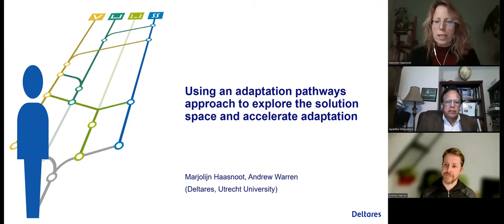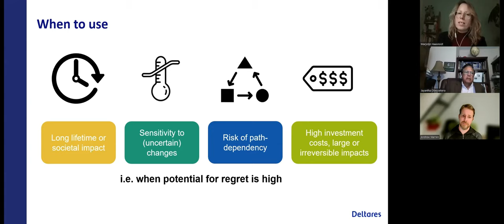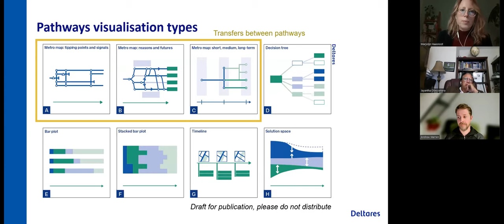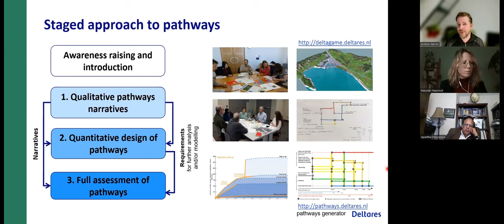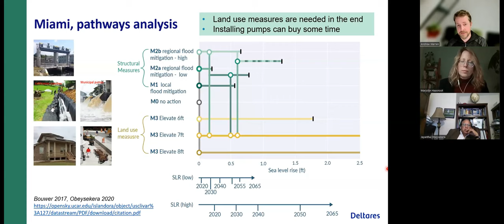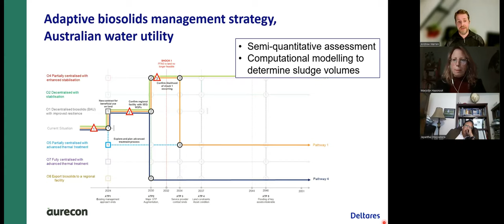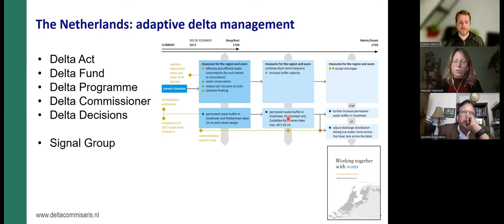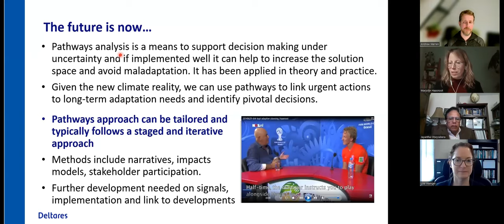Decision Making-under Deep Uncertainty Seminar #5 (Marjolijn Haasnoot and Andrew Warren)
The Delta Independent Science Board, with support from the Delta Science Program, is hosting a seminar series to explore ideas from decision-making under deep uncertainty and present tools that can help managers and stakeholders evaluate and plan for a range of plausible futures in the Sacramento-San Joaquin Delta. The fifth seminar was on January 18, 2024. Marjolijn Haasnoot, associate professor at Utrecht University and climate change adaptation researcher at Deltares and Andrew Warren of Deltares presented on Dynamic Adaptive Planning and how it might be applied to management issues in the Delta.